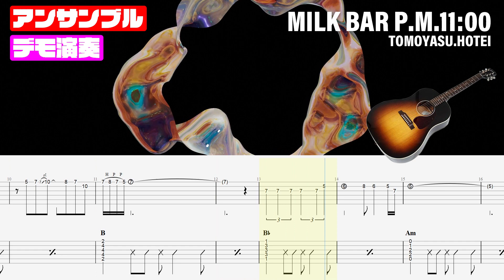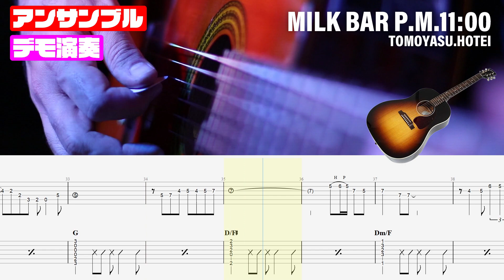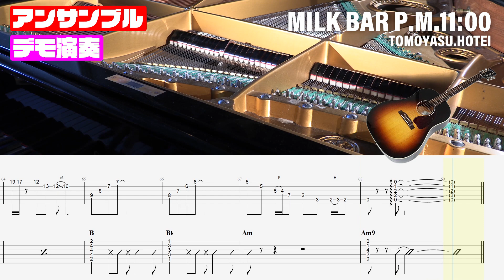MILK BAR P.M.11:00 布袋 寅泰 【ギターアンサンブル】 TAB譜 ギターTAB バンドスコア 初心者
MILK BAR P.M.11:00 布袋 寅泰
■タブ譜付き【Guitar tab】■デモ演奏・ギターカラオケ・タブ譜  バンドスコア 無料楽譜
アコースティックギター用 アンサンブル デモ演奏とTAB譜、初、中級レベルの簡易アレンジです。

【演奏記号の説明】
※↑(波線)=アルペジオ(ダウン)
※s.l(⌒有)=レガートスライド(最初の音をピッキングし、次の音へピッキング無で指をスライド）
※✕=ブラッシング(空ピック)
※／=スラッシュ（前音の省略記号）
※H=ハンマリングオン
※P=プリングオフ
※・/・=前の１小節リピート
※⤴.チョーキング(full.3/4.1/2.1/4)は音の高さ）

・本動画に使用されている楽曲は、YouTubeとの包括契約に基づいております。この動画での楽曲は、すべて自分で制作しており、オリジナル音源の使用は一切ございません。

"The music used in this video is covered by a comprehensive agreement with YouTube. All the music in this video is self-produced, and there is no use of original source material. Therefore, there is no infringement of copyright.

The use of the audio is limited to personal use (such as accompaniment for performance videos). If you wish to use the video for purposes other than personal use or redistribute it, or if you wish to use it as part of another video, please contact us in advance."

 1. 基礎からの学習：この動画では、基本的なギターのコードやテクニックを学ぶことができます。初心者でも安心して練習できる内容となっています。
 2. 視覚的サポート：カラオケと楽譜(tab譜)を同時に表示することで、音楽のリズムやメロディを理解しながら、手の動きを同時に学ぶことができます。
 3. 自主練習の促進：動画形式で提供されるため、一時停止や再生を活用して、特定の部分を重点的に練習することができます。
 4. 自宅での練習：外出することなく、好きな時間に好きな場所で練習が可能です。時間や場所に縛られずに、自分のペースで学習を進めることができます。

This video was created for guitar beginners. Provides educational value such as:

1. Learn from the basics: In this video you can learn basic guitar chords and techniques. The content is such that even beginners can practice with confidence.
2. Visual support: By displaying karaoke and sheet music (tab notation) at the same time, you can understand the rhythm and melody of the music and learn hand movements at the same time.
3. Encourage independent practice: Delivered in video format, you can pause and play to focus on specific parts.
4. Practice at home: You can practice whenever and wherever you want without having to go out. You can study at your own pace without being restricted by time or place.